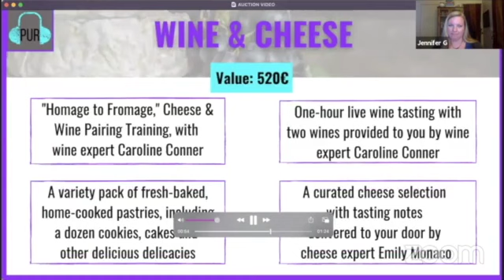Paris Underground Radio Launch Party Livestream: The Intro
On Thursday, September 16th, Paris Underground Radio hosted a Launch Party Livestream, Q&A and Auction!

In this Introduction, you will get to know a little more about the network, the founder, our mission and our philosophy.